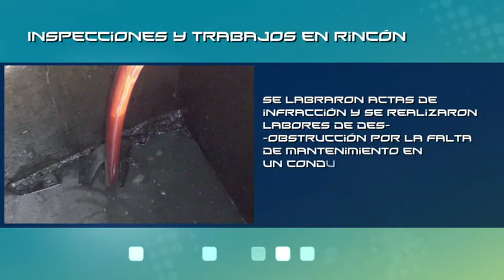Noticias: Inspecciones y trabajos en Rincón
Inspecciones y trabajos en Rincón
Se llevaron a cabo numerosas inspecciones en la Avenida de los Bosques, en Rincón de Milberg, debido a la detección del vuelco de efluentes cloacales en la vía pública.

Se labraron actas de infracción y se realizaron labores de desobstrucción por la falta de mantenimiento en un conducto cloacal.

Los trabajos determinaron que el conducto se encontraba obstruído por raíces, procediéndose a la limpieza del mismo así como también de la vía pública.